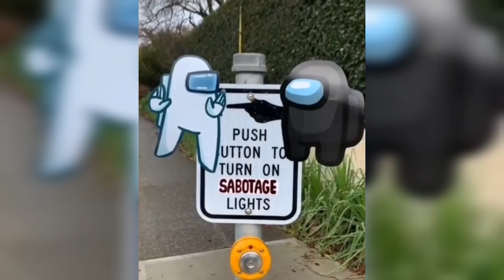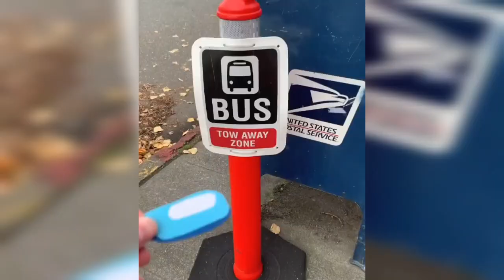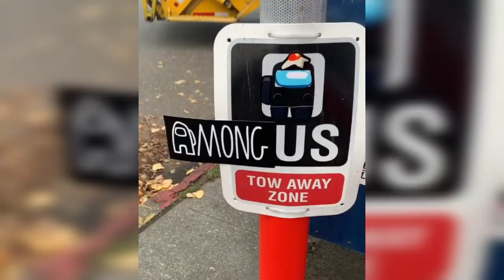Creative AMONG US ldeas That Are At Another Level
Emergency Meeting! We havea Sus! If you are alsoa fan of Among us we are sure you will love this video! With epic crafts and illustrations that will spark your creativity, this artists gave it all to show they are not the impostors. Who will you choose as the impostor? Let us know what you think!